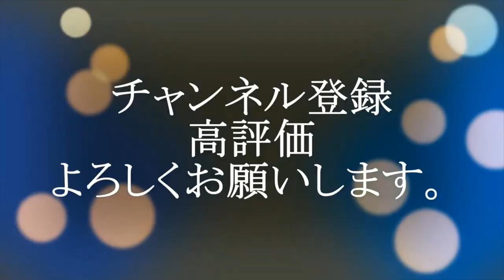山本雄大主審に森重真人は不満露わに。イエロー６枚レッド１枚の試合後のアルベル監督と山本雄大主審。2023/02/25 柏レイソルーFC東京三協フロンテア柏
2023/02/25　柏レイソルーFC東京三協フロンテア日立台#柏レイソル#FC東京#森重真人#山本雄大#三共フロンティア柏#アルベル監督#クソレフリーコール